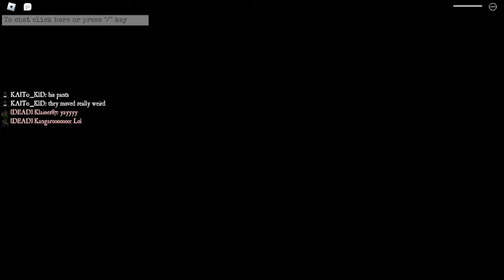Suicide squad part 2? Banshee VS squad @Klainer87